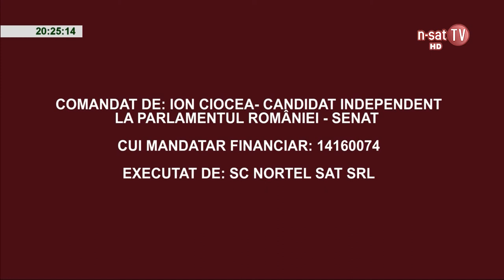Ordinea de zi - Emisiune electorală, invitat Ion Ciocea, candidat independent